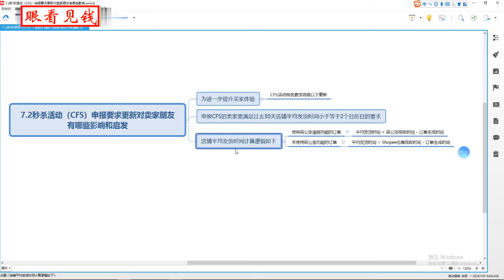Shopee秒杀活动（CFS）申报要求更新对卖家朋友有哪些影响和启发